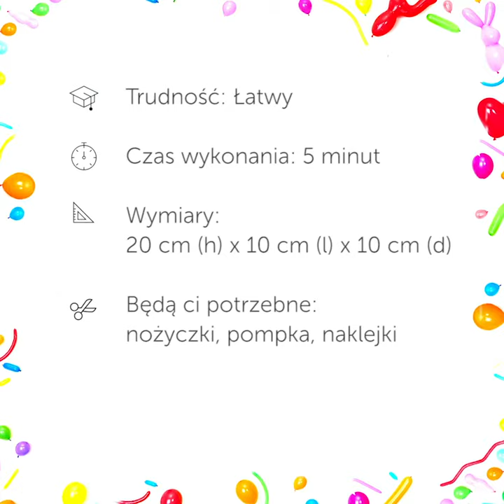#051 Little Fish/PL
Little Fish #051

☀️ The final element for your undersea sculpture is this cute little fish to add to your watery display 🐠, she’ll be happy playing in the bubbles at any beach lover’s party 🏖 Full instructions are available in the Balloonista library 👇